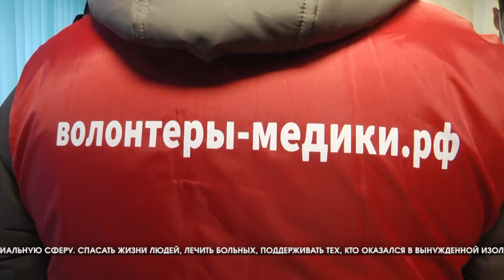В Волгограде установили памятный знак волонтерам-медикам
Владимир, как и десятки других волгоградских студентов-медиков, год назад откликнулся на призыв - пришел в волонтерское движение, чтобы работать в период пандемии. Ребят сначала попросили помочь с установкой мобильных приемных отделений возле больниц.

ВЛАДИМИР, ВОЛОНТЕР-МЕДИК: «Это был пункт первичного осмотра пациента, чтобы разгрузить приемный покой больниц. После того как мы все установили, я решил пойти в адресную помощь. Недавно мы открывали отделение в госпитале ветеранов войны, подготавливали, чтобы положить туда коронавирусных больных».

Пандемия коронавируса стала огромным испытанием для всех. Новые вызовы, беспрецедентные меры борьбы – самая большая нагрузка легла на медицину и социальную сферу. Спасать жизни людей, лечить больных, поддерживать тех, кто оказался в вынужденной изоляции – чтобы справиться с такой нагрузкой, властям и специалистам помогали волонтеры.

АНДРЕЙ СЕИДОВ, НАЧАЛЬНИК УПРАВЛЕНИЯ МОЛОДЕЖНОЙ ПОЛИТИКИ ОБЛКОМОБРАЗОВАНИЯ: «Это действительно очень непростая история. И история наверное самая важная и самый большой вызов для волонтеров, который был как минимум на моей памяти, а я в этой сфере уже порядка 6 лет, я не могу вспомнить ни одной добровольческой акции, которая на протяжении 11 месяцев каждый день оказывала помощь гражданам».

Среди волгоградских студентов-медиков почти все стали волонтерами – работали в больницах и поликлиниках, кол-центрах, развозили лекарства пациентам и – сдавали кровь для тех, кто боролся за жизнь.

АНАСТАСИЯ АГАРКОВА, ВОЛОНТЕР: «Я сдала уже около 5 раз, 5 донаций у меня было. Я хочу продолжить это дело, потому что это мне безумно нравится, и я очень хочу помогать людям. У меня также есть подруга, которая стала почетным донором, и вот я стремлюсь за ее успехом».

Акция «Мывместе» в нашем регионе объединила более полутора тысячи волонтеров. В знак благодарности всем, кто помогал и помогает бескорыстно, отдавая свои сердце людям, в Волгограде теперь установили вот такой памятный знак